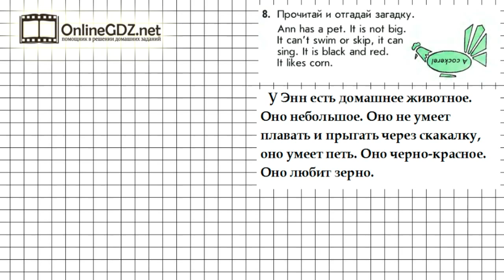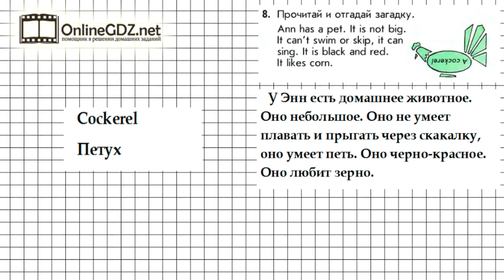Урок 64 Задание №8 - Английский язык "Enjoy English" 1 класс (Биболетова)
Для выполнения задания 8 (урок 64) нужно прочитать и отгадать загадку. Вашим помощником будет наше видео с решением.